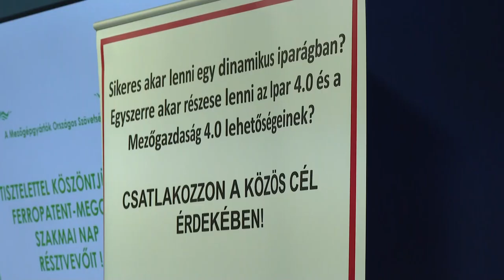Konferenciát tartott a Mezőgépgyártók Országos Szövetsége - Cél a gazdasági érdekek előmozdítása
Idén Szekszárdon tartotta éves összejövetelét a Mezőgépgyártók Országos Szövetsége melynek célja a mezőgazdasági és erdészeti gépeket, eszközöket, szárító-tároló létesítményeket és erőgépeket fejlesztő, gyártó és forgalmazó jogi személyek együttes fellépésének elősegítése. A cél a közös érdekek megvalósítása.